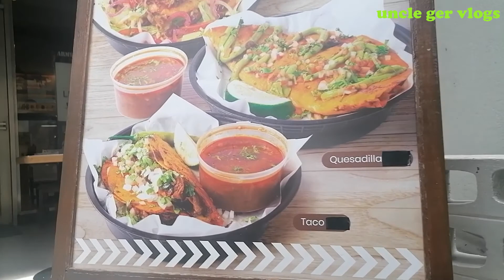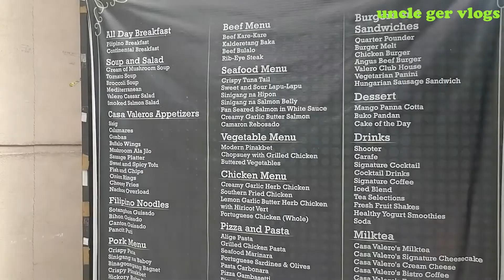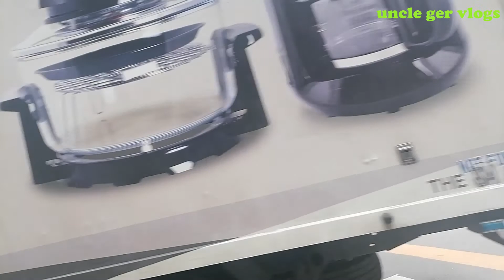S2E2 Si Uncle Ger sa Makati CBD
Matagaltagal na din tayong hindi nakakapasyal sa bandang Ayala Avenue at Paseo de Rojas sa Makati City Central Business District. Halika at samahan mo ako pasyalin at libutin ang kahabaan ng mga kalsada at matataas na gusali dito sa Makati. Tara!